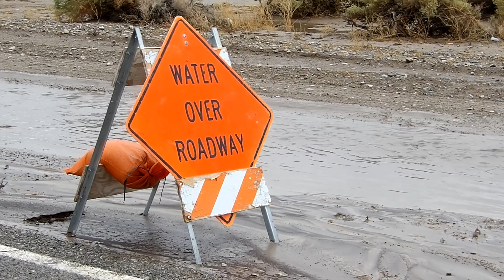08/22/2023 Flood to Mud - The Aftermath of Tropical Storm Hilary in Pahrump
Many of the hard hit roads from Tropical Storm Hilary in Pahrump went from flood to mud.  Mikey Roohan reports.